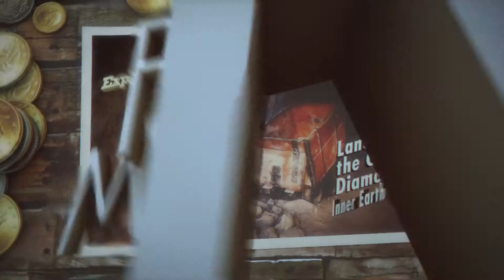DuckTales Remastered Presents...Travel Tips With Launchpad McQuack: The African Mines